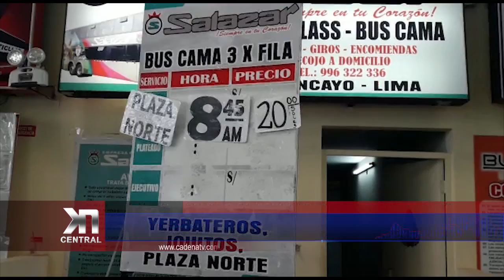Huancayo: Pasajes a Lima se expenden con normalidad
Las diferentes Empresas de transporte ofrecen sus pasajes desde los S/20 a S/25 soles. En una visita rápida al Terminal Terrestre de Huancayo, luego de las constantes caídas de rocas hacia la carretera central ocurrida este último fin de semana, se encontró la venta con normalidad por las diferentes empresas de transportes.